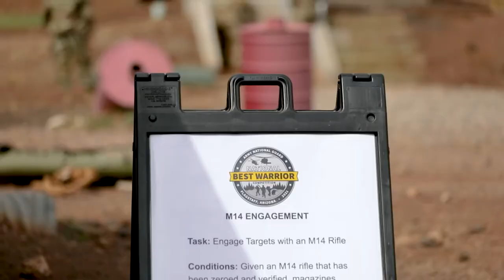2021 National Best Warrior Competition Situational Task Exercise (STX) Lanes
2021 National Best Warrior Competition Situational Task Exercise (STX) Lanes
CAMP NAVAJO MILITARY RESERVATION, AZ, UNITED STATES
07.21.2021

Best warriors from around the nation compete on situational task exercise (STX) lanes, including lanes for the M18 Claymore mine, M26 Modular Accessory Shotgun System (MASS) and the M14 battle rifle at the 2021 Army National Guard Best Warrior Competition, July 21, 2021 at Camp Navajo Military Reserve near Flagstaff, Ariz. The competition spans three physically and mentally demanding days where competitors are tested on a variety of tactical and technical skills as they vie to be named the Army Guard’s Soldier and Noncommissioned Officer of the Year. The winners then represent the Army Guard in the Department of the Army Best Warrior Competition later this year. (U.S. Army National Guard photo by Sgt. Jacob Dunlap.)

Film Credits: Video by Sgt. Jacob Dunlap
123rd Mobile Public Affairs Detachment